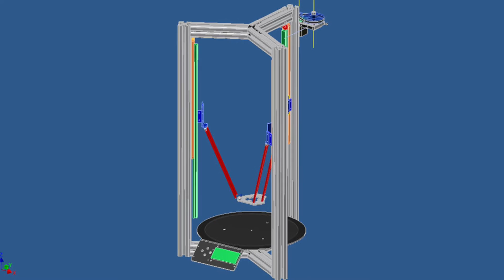3DMetri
delta kinematics 3d turk malı yazıcı